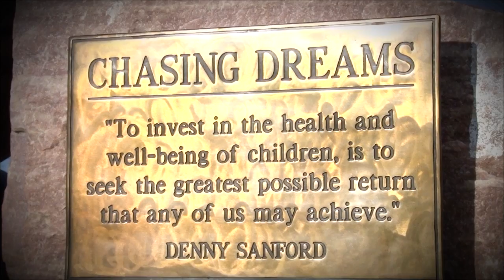2017 NSIC Men's Basketball Tournament Video Montage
Video montage of the 2017 NSIC/Sanford Health Men's Basketball Tournament hosted by the Sanford Pentagon in Sioux Falls, SD.
Produced by the Sanford Pentagon video board crew.

All rights for the song used go to the owner.
Song: Unstoppable by The Score